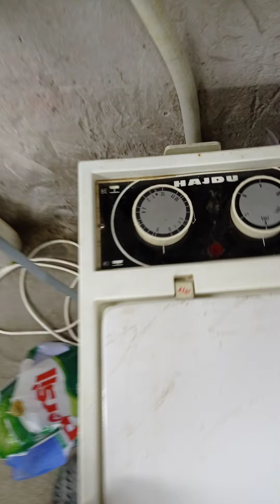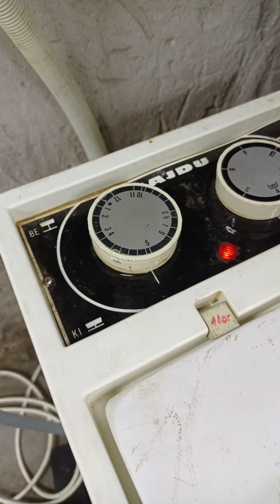Hajdú Energomat Rinse and spin😍